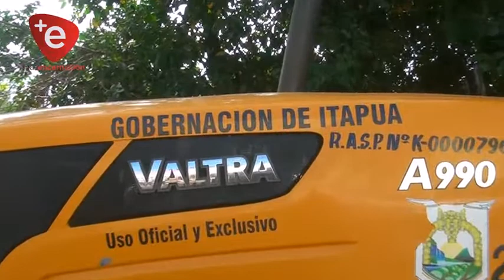PLAN ÑEMITY 4.0 LLEGA A FAMILIAS DE SAN JUAN DEL PARANA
Unos 250 productores del distrito de San Juan del Paraná podrán recibir asistencia del gobierno regional dentro del Programa Ñemity 4.0, en la mañana de este lunes el municipio recibió equipos para este trabajo desde la Gobernación de Itapúa.